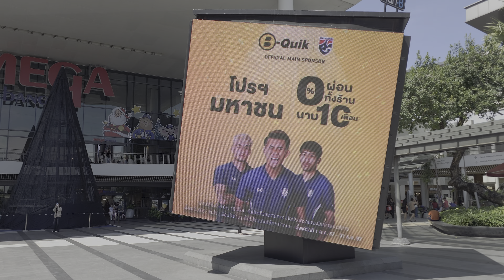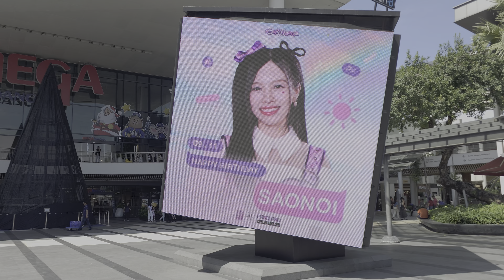[Billboard BD 2024] 19th Years Saonoi BNK48 / Bangkok & Samut Prakan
ขอให้น้องสาวน้อย มีความสุขมากๆ สมหวังดังปรารถนา นะคร๊าบ 😊
00:00 Billboard official : Centerpoint Siam Square (ด้านหลัง)
00:19 Billboard official : Thai City Electric (กรุงไทยการไฟฟ้า)
00:36 Billboard official : Mega Bangna (ป้าย CUBE)
ถ่ายทำจากโบ๊ท 100%
Filmed By Samsung Galaxy S24 Ultra
- สาวน้อย BNK48 เป็นคนแรกของ Billboard Birthday ในกรุงเทพ / บางนา และเชียงใหม่ ด้วยธีมเพลง # Sukinanda (แฮชแท็กซูกินันดะ) ของ BNK48 : MV OUT NOW
- สาวน้อย BNK48 หนึ่งในกลุ่ม BNK48 ของรุ่นที่ 5 ที่ได้ขึ้น Billboard Birthday ในกรุงเทพ / บางนา และเชียงใหม่ เป็นคนแรก
- คุณสามารถดาวน์โหลดภาพถ่ายใน Billboard วันเกิดของที่นี่ และคนอื่นๆ ที่ขึ้น ได้แล้วที่